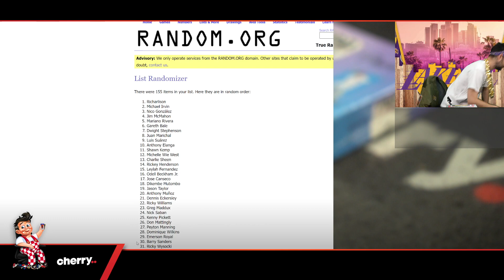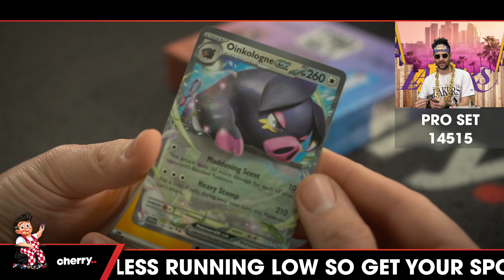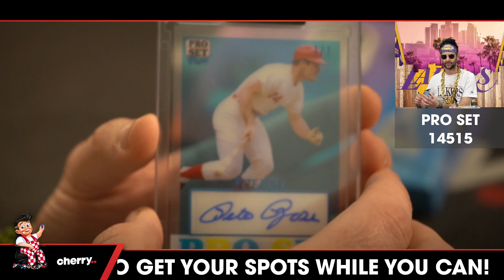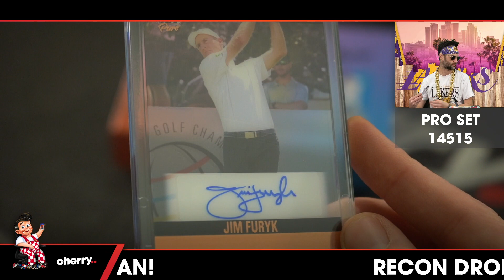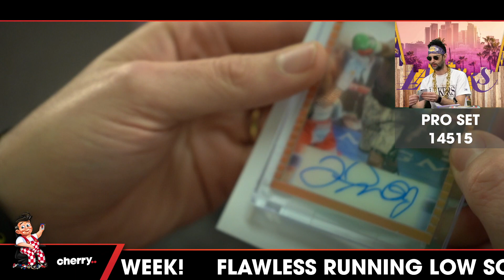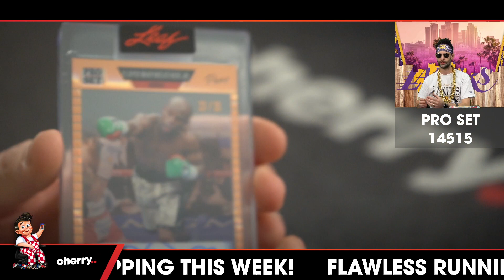2023 Pro Set Pure Multi Sport 1-Box Break #14515 - Random Player - May 24 (9am)